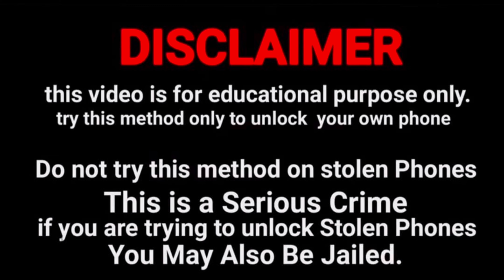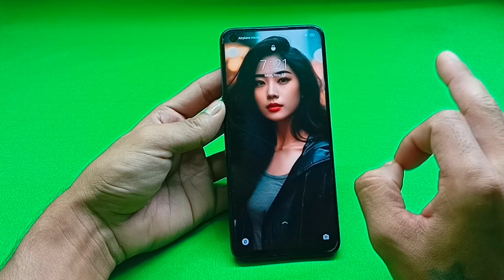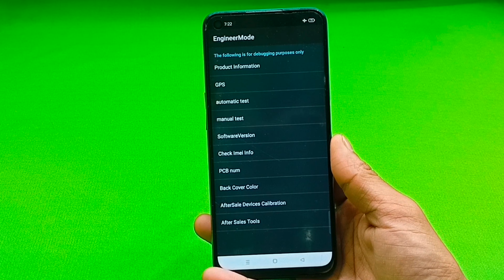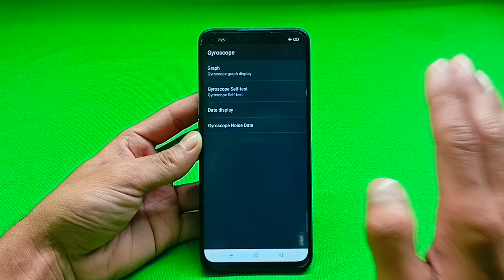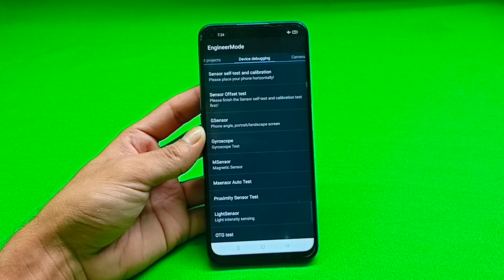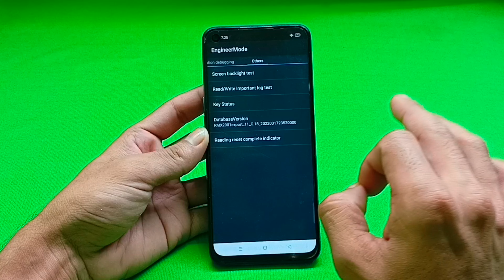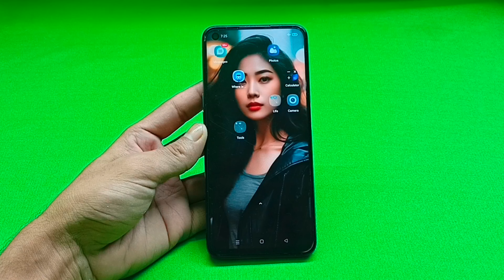Vivo Mobile Ka Lock Kaise Tode | How To Unlock Vivo Mobile phone | Password Pattern Pin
Vivo mobile ka lock Todna sikhen Vivo mobile ka password lock Todna sikhen Vivo mobile ka pattern lock Todna sikhen Vivo mobile ka pin lock Todna sikhen

Vivo mobile ka password lock kaise tode
Vivo mobile ka pin lock kaise tode

Vivo mobile ka lock kaise khole
Vivo mobile ka password lock kaise khole
Vivo mobile ka pattern lock kaise khole
Vivo mobile ka pin lock kaise khole

How to unlock vivo mobile phone password pattern pin without data loss without service center without internet connection without computer laptop

Unlock All Vivo Mobile phone password pattern pin without data loss without service center

@Unlocking Platform

Kisi bhi Vivo mobile ka lock todna sikhen Bina service center gaye

Vivo ka password lock Kaise Tode
Vivo ka pattern lock Kaise Tode
Vivo ka pin lock Kaise Tode

Vivo ka lock Kaise kholen
Vivo ka password lock Kaise kholen
Vivo ka pin lock Kaise kholen
Vivo ka pattern lock Kaise kholen